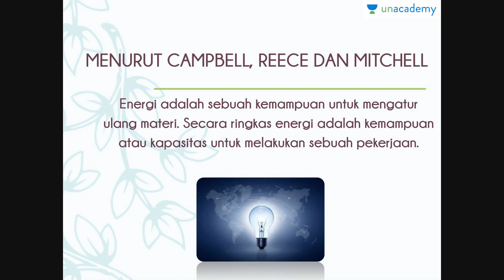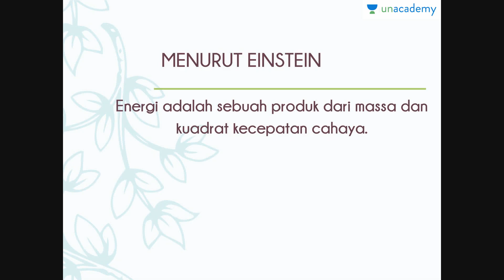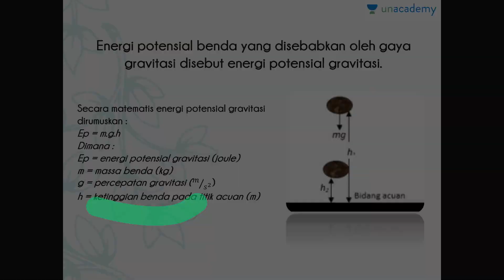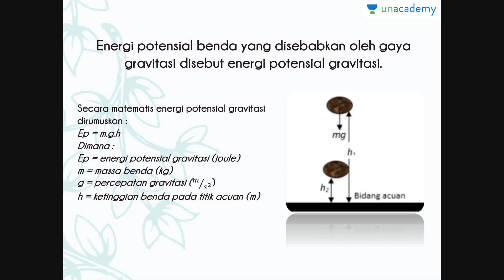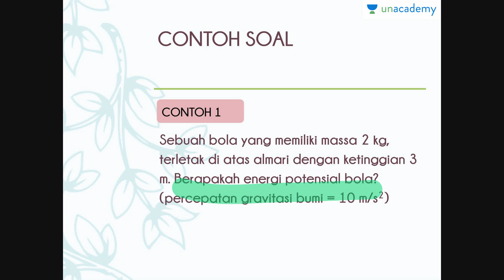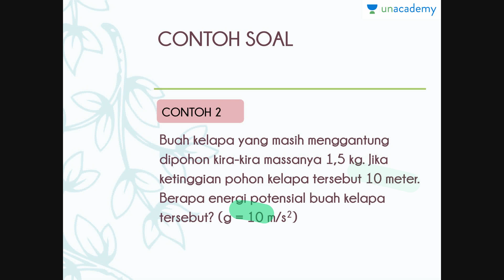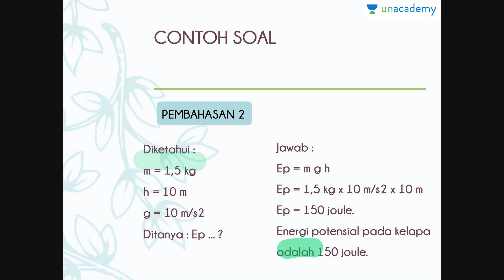Pengertian Energi (Fisika - SBMPTN, SMA, UN)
Pada materi ini dibahas gambaran umum tentang energi. Selain itu, dibahas tentang energi potensial, dan juga disertai dengan contoh soal serta pembahasan. Materi Kimia SBMPTN: SIKLOALKANA